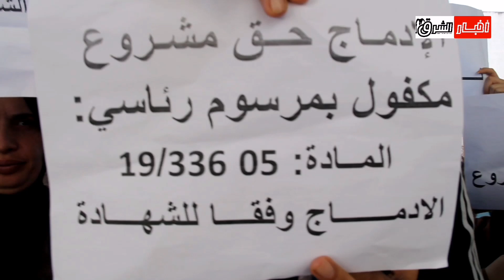عنابة | عمال عقود ماقبل التشغيل الغير مدمجين يطالبون بالتسريع في إدماجهم ويرفضون التنازل عن شهاداتهم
نظم، صبيحة اليوم أمام مقر مديرية التشغيل، عمال عقود ماقبل التشغيل الغير مدمجين وقفة احتجاجية مطالبين بالتسريع في عملية إدماجهم، وأكدوا رفضهم القاطع لخيار التنازل عن الشهادة.